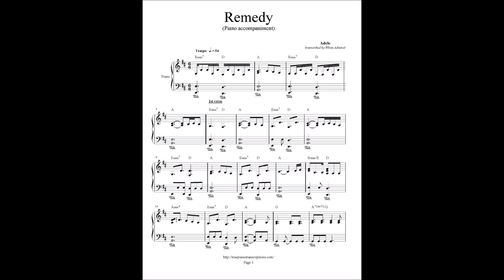Adele - Remedy (Piano accompaniment)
Only: $5.00!